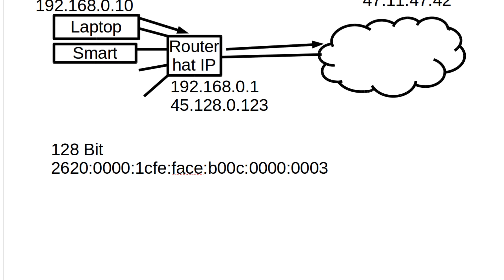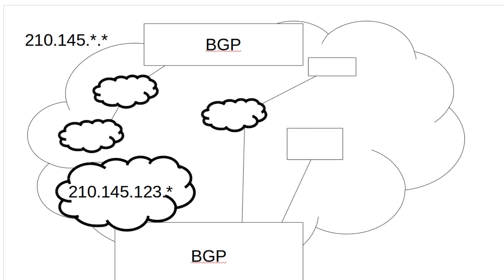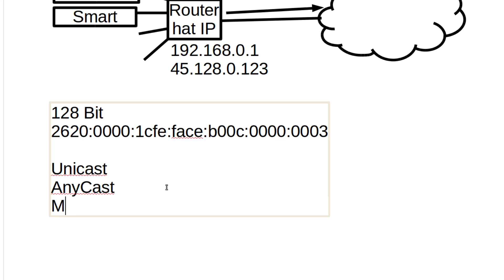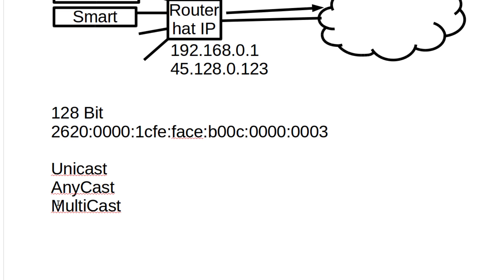Netzwerktechnik Tutorial #45 - IPv6